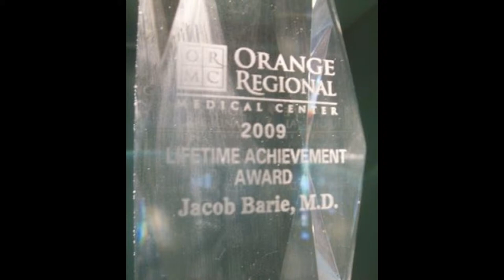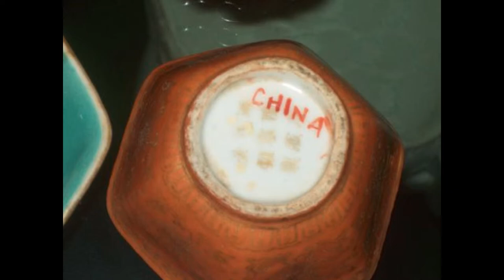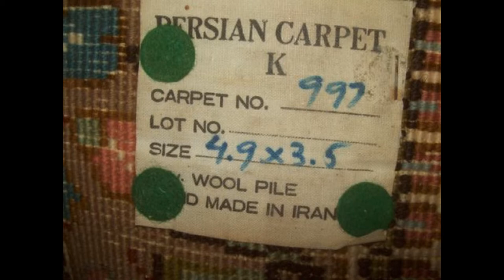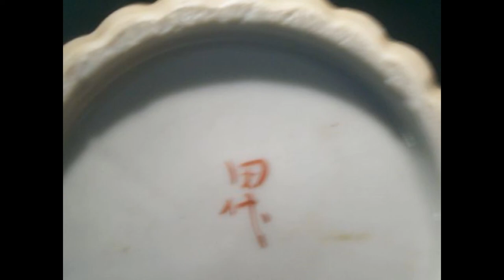GREAT ESTATES AUCTIONEERS - Dr. Barie Estate - ORIENTAL COLLECTION 8/23 9AM Middletown, NY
Great Estates Auctioneers & Appraisers & Estate Services

Welcome To The Hudson River Valleys Auction House

We Sell the Great Estates, Mansions, Grand Homes and Farms of the Hudson River Valley.  Experts in dispersing Collections
Selling the estate contents of Dr. Jacob & Jacqueline Barie ~

Prominent Physician

August 23th 9 AM
1 Parkview Dr.

We proudly offer the Fine Estate contents of Celebrated physician & lifetime achievement award winner Dr. Jacob & Jacqueline Barie

Their home represents fine taste & a stellar collection of art & furnishings.

Highlights include: Grand George III style Chinoiserie 6 section lacquered showcase china cabinet , Chinoiserie side cabinet table , Antique carved ivory figures , Chinese & Japanese assorted vases , blue & white , satsuma , rose medallion , blanc de chine , mandarin cups , celedon covered jars , Herend dolphin top jar , Persian hand tied Tabriz , Kilim runner , Kazak Room size rug , Salvador Dali signed limited edition etchings , large vintage Dali lithograph , Picasso exhibition poster , Henry Miller Designer Modernist chair , Eames style Peem Finland leather lounge chair w/ matching ottoman , 3 Piece set - blue leather Barcelona chairs w/ ottoman , Midcentury glass top grand dining table with brass base , 6 piece dining chair set , Modernist heavy crystal prism chandelier , Sterling silver , Immaculate custom made carved oak billiards table w/ sticks, balls, rack , Henredon bombe chest , Henredon campaign chest , Queen size brass bed , Louis Icart aquatint etching , WPA artist Gubin original watercolor gouache paintings , Large painting by Sideris , Huge Lalique Aries Ram's head chalice , Lalique ram figural tray , Midcentury wrap around red velour sofa couch , Chinese low table , Mint condition Mink & Fur coats , Pair Antique glazed Chinese dragons , Moser signed modernist glass sculpture , Tribal beaded ceremonial mask , Various tribal carvings & weapons , Assortment of framed quality artwork , vintage Sony turntable w/ audio speakers , vinyl record albums , reference & other books , Lladro statues , Wedgwood , Royal Worcester , Lenox , pristine Silver-plate tea & coffee service w/ platter , Mint entertainment center tv console , Champleve bird , Gone with the Wind banquet lamp , pueblo signed pottery , Bundy brass trombone w/ case , Designer purses & handbags including Gucci , Yves St Laurent , Michael Kors , Mabiani , Fendi , Perlina , Coach , Furla , Pair tufted club chairs , Venetian glass fish champagne glasses , Gorgeous Floral motif Stanton Cooper sofa , Victorian style oak desk , antique Victorian stand , 19th Century mantle clock , Mint leather-bound set encyclopedias , Modernist bronze statues , Lots of smalls ,nick knacks , miscellaneous , surprises !!

Still unpacking !! ~~ DON'T MISS THIS SALE ~~ 1 DAY ONLY !

Don't Miss The Treasure Hunt for Art & Antiques!

We have regular auctions containing Fine Art & Antiques from Grand Estates, Mansions, Homes and Farms & Barns in the Hudson River Valley, New York.  366 Highland Ave. A professional appraiser can come to your home if desired.

Much better than a flea market.  Find real treasures from the Mansions, Estates, Villa's and Grand Homes of the Hudson River Valley

Areas we currently serve:

Pennsylvania, New Jersey, Connecticut, New York City Including Manhattan, Brooklyn, Queens, Bronx, Long Island & Staten Island, and the Bronx.